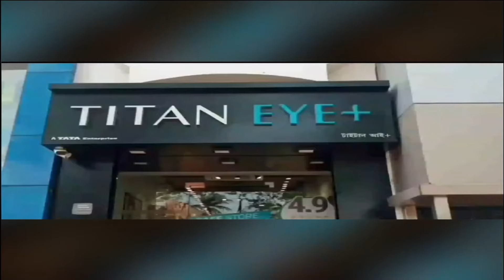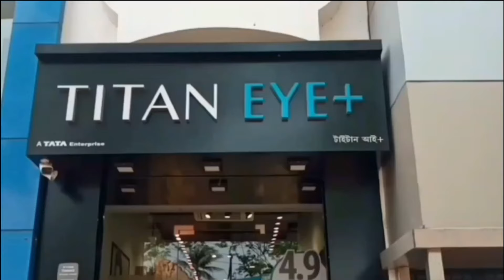কেকেআর থেকে বাদ তারকা ব্যাটসম্যান‌ - Star batsman dropped from KKR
কেকেআর থেকে বাদ তারকা ব্যাটসম্যান‌‌
Star batsman dropped from KKR

এবারের আইপিএলের গর্ভনিং কাউন্সিল নিয়ম করেছে, প্রতিটি ফ্র্যাঞ্চাইজি সর্বোচ্চ ৬ জন ক্রিকেটার বেছে নিতে পারে৷ তারা যেমন সরাসরি ক্রিকেটার ধরে রাখতে পারে, ঠিক তেমনই রাইট টু ম্যাচ কার্ডের মাধ্যমে সর্বোচ্চ দরদাতার কাছ থেকে কিনে নিতে পারে। আর এই কাজটি করতে ব্যাপক সমস্যায় পড়তে চলেছে কেকেআর। কারণ, গত আইপিএলে কেকেআরের চ্যাম্পিয়ন হওয়ার ক্ষেত্রে গুরুত্বপূর্ণ ভুমিকা নিয়েছিলেন অনেকেই। তবে গতবার ভালো পারফর্ম না করার জন্য অনেকেই বাদের তালিকায় জায়গা পেতে পারেন। তাঁদের মধ্যে একটি গুরুত্বপূর্ণ নাম হল নীতিশ রানা।